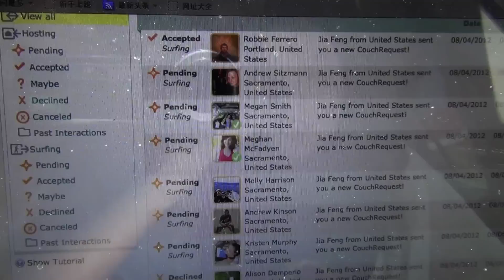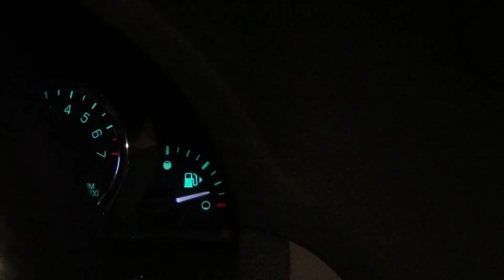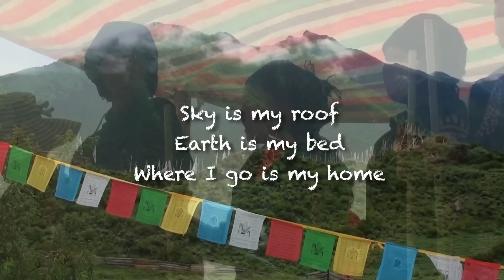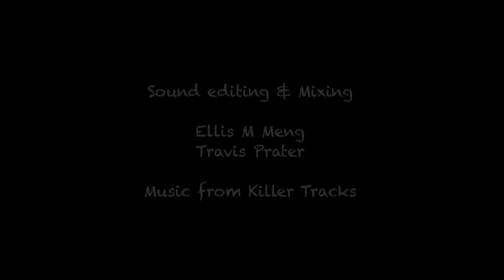How to Travel Forever - A journey with "no-money"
A short documentary sharing tips of living a life of travel, by following two Chinese girls(including the director) going on a road trip along west US with no money to start with.